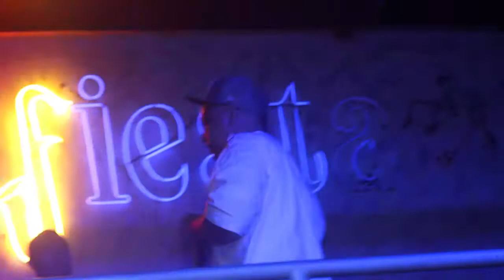Traffic City performing Live at La Fiesta in SJ opening for French Montana.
Jesse Jay, Jon Dolla and Zeus performance in SJ
Shot by Rey Castillo.